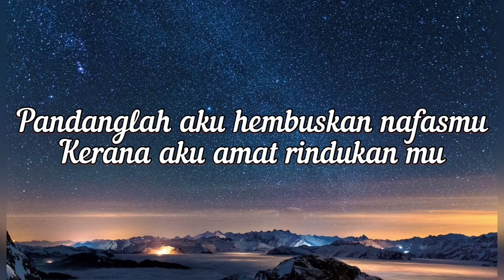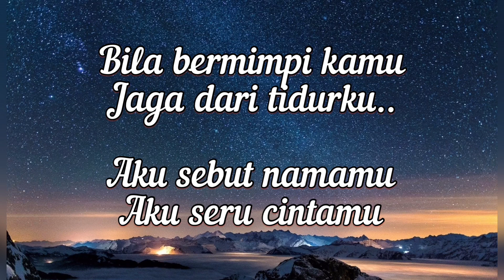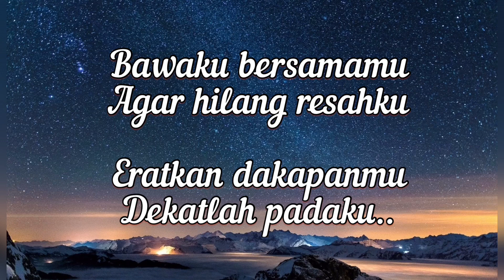Suaramu Syairku Lirik- Harry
Lirik suaramu syairku nyanyian Harry Khalifah